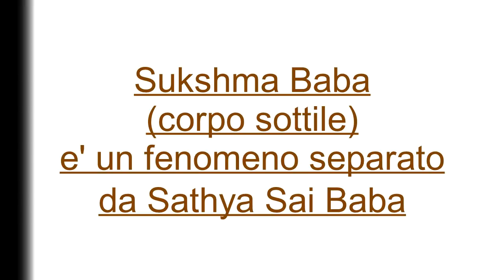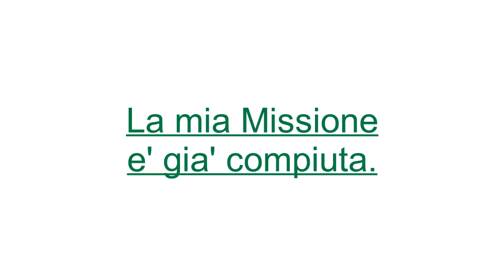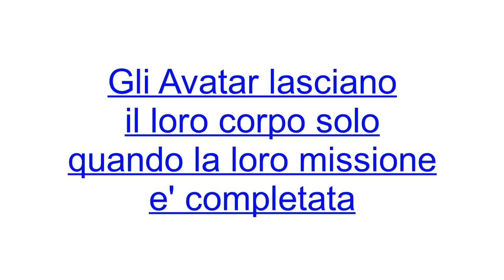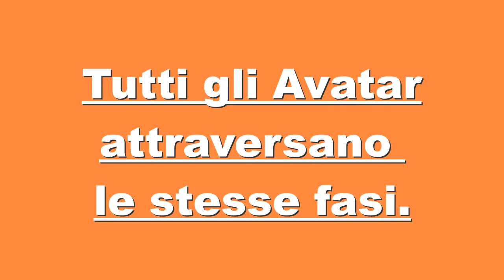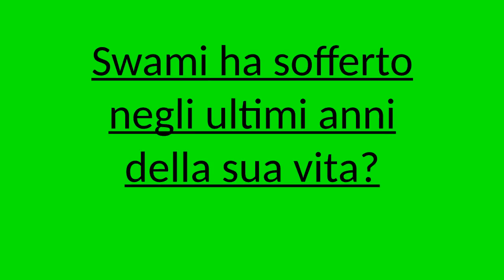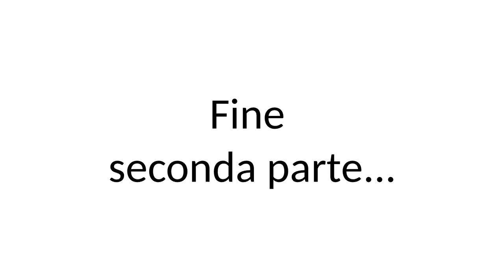FAR RISPLENDERE LA LUCE SULLA VERITA' 2* PARTE- Spiriti maligni,Salute e Missione di Baba..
Seconda parte molto importante tratta da Shining the light on Truth, opera in 138 pagine redatta dall' International Sathya Sai Organization- Continuano le Dichiarazioni del medium smentite dalle affermazioni dell' Avatar che non lasciano spazio ad alcun dubbio.
L' intero pdf e' scaricabile in inglese dal seguente link

Video editing e traduzione di Maria Cristina Zorzi